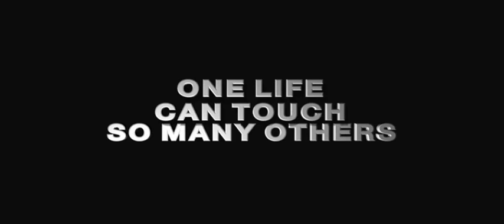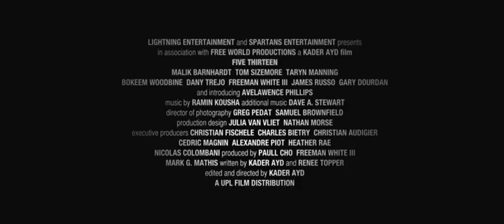FIVE THIRTEEN Trailer